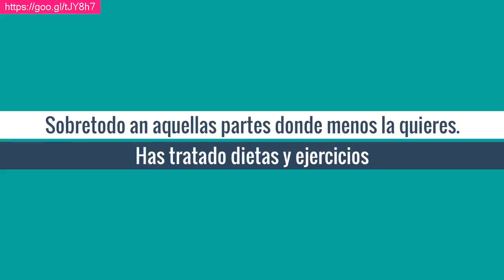Saúde na Rotina PERDER PESO OU EMAGRECER O QUE É MELHOR Saúde na Rotina Saúde na Rotina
Quieres Adelgazar Rapidamante y saludablemente?

XXXXXXXXXXXXXXXXXXXXXXXXXXX

I want to give special thanks to Saúde na Rotina for releasing PERDER PESO OU EMAGRECER: O QUE É MELHOR? | Saúde na Rotina.

REGRA BÁSICA PARA EMAGRECER | Saúde na Rotina
23 DICAS PARA PERDER BARRIGA | Saúde na Rotina
QUAL É O MELHOR EXERCÍCIO PARA EMAGRECER: MUSCULAÇÃO OU AERÓBICO? | Saúde na Rotina
COMO EU EMAGRECI 24KG (com Camilla Pires do Pensando Magro) | Saúde na Rotina
🚫 COISAS PROIBIDAS NO EMAGRECIMENTO E NA VIDA SAUDÁVEL🚫 | Saúde na Rotina| Saúde na Rotina
💪 COMO FAZER ABDOMINAL RETO 💪 | MêsDaBarrigaReta | Saúde na Rotina
DIÁRIO DA DIETA LOWCARB #12 - DIETA SEM SOFRIMENTO
Duas estratégias para voltar à Low Carb! | Você Mais Fitness
LOW CARB | Como emagreci 18 quilos em menos de 4 meses sem passar fome • Elaine Oliveira •
🍋 TOMAR ÁGUA COM LIMÃO FAZ BEM? 💧 SER VEGETARIANO EMAGRECE? 🍐 | Saúde na Rotina
CARBOIDRATO À NOITE PODE OU NÃO PODE? | Saúde na Rotina
SHAKE PARA EMAGRECER FUNCIONA? | Saúde na Rotina
COMO SABER SE ESTOU NO PESO IDEAL OU ACIMA DO PESO? (ou o problema do IMC) | Saúde na Rotina
10 anos mais jovem - exercícios para rosto *1
Como fazer a transição para uma dieta vegana saudável ou crudivorismo
SUCO DETOX PARA EMAGRECER | Saúde na Rotina
11 TRUQUES PARA COMER MENOS | Saúde na Rotina
COMO EMAGRECI 6KG EM 3 DIAS
17 ERROS QUE NÃO TE DEIXAM EMAGRECER | Saúde na Rotina
DERRETA 7 KG EM 8 DIAS COM ESSA DIETA INFALÍVEL!!!EMAGRECE-SECA A BARRIGA-ZERA.
Patrícia Suguino
Você Mais Fitness por Malu Perini
Elaine Oliveira
Peter Liu
Saude Frugal
Patrícia Suguino
Coisas de Filó

Take a look at Saúde na Rotina stats and you'll understand why I am a fan.

Video Title: PERDER PESO OU EMAGRECER: O QUE É MELHOR? | Saúde na Rotina
Username: Saúde na Rotina
Views: 66,346 views